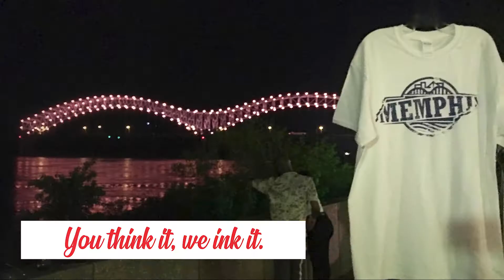Cole's Screen Printing - Our Art Sets Us Apart